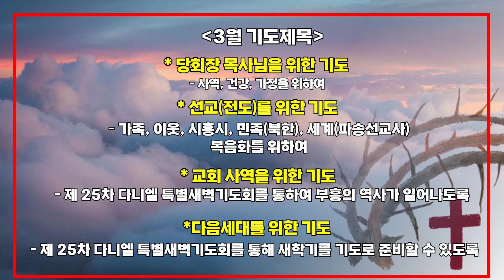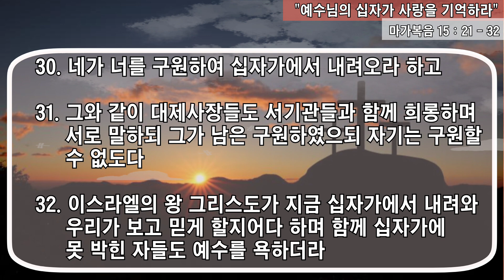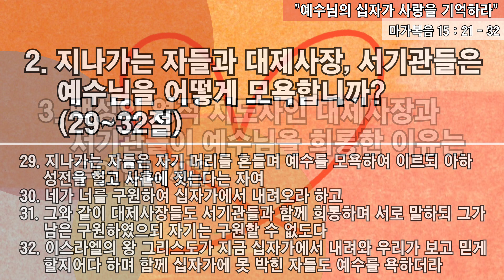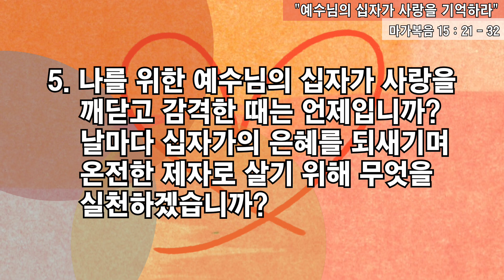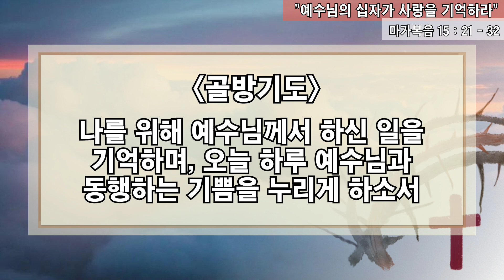[사랑스러운교회] 20240329 QT